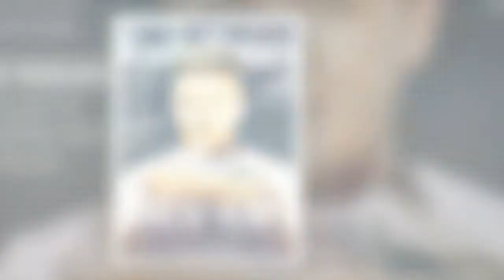ITV News host Mary Nightingale forced to move out of home with husband due to ‘damage’